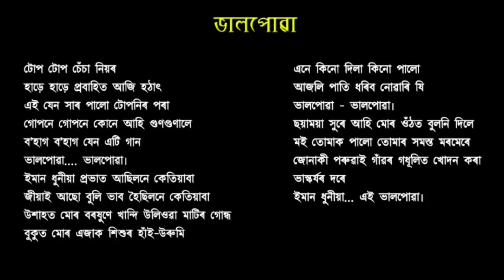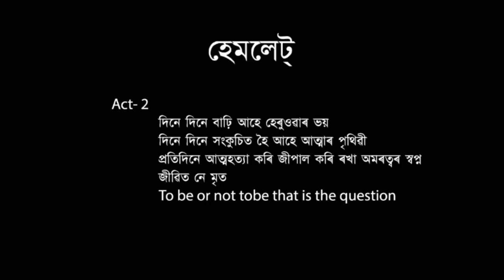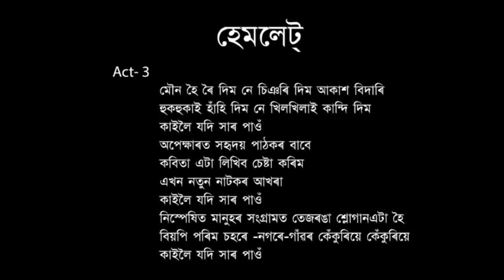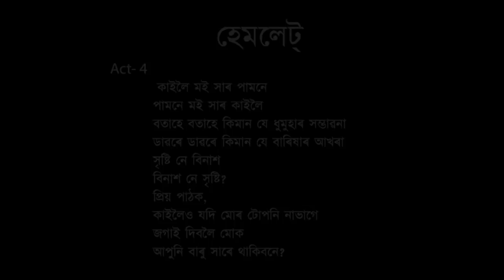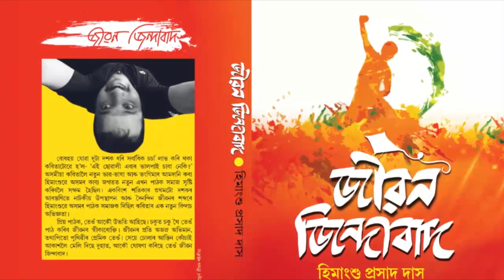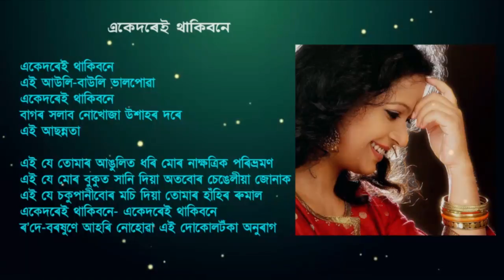Jiban Zindabad Part 2 | Himanshu Prasad Das | Ajir Pristha | Big FM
Jiban Zindabaad a Collection of Assamese Poem by Himanshu Prasad Das
Ajir Pristha with RJ Sujita & Subhankar

Graphics Work & Editing: Uddipta Kumar Bhattacharyya